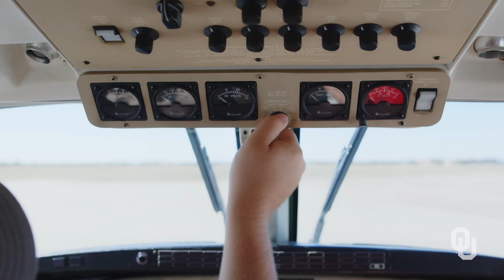Aviation Announcement | University of Oklahoma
The University of Oklahoma announced its plans for a major expansion of its top-ranked School of Aviation Studies to address Oklahoma’s critical shortage of aviation professionals.